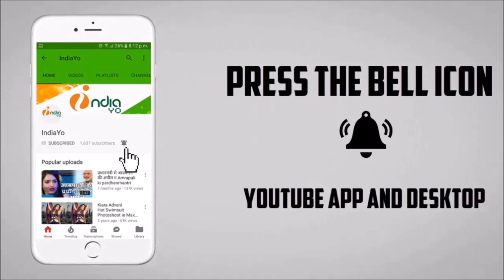Babbar Bhojpuri Official Trailer Release - Arviela Akela Kallu, Tanushree - IndiaYo